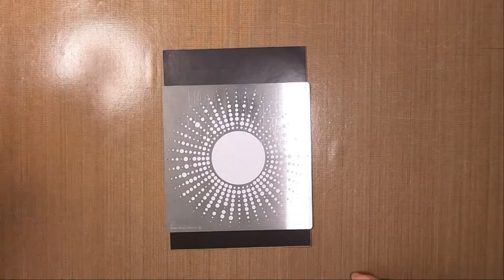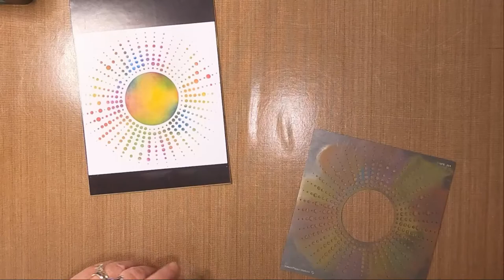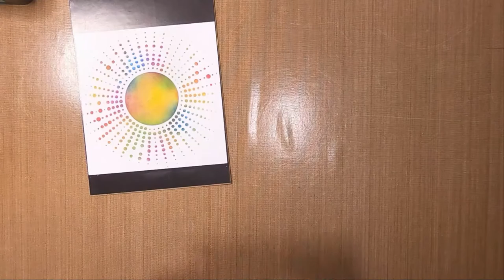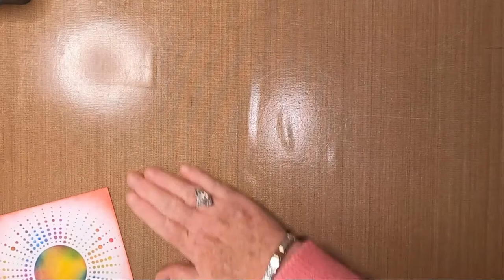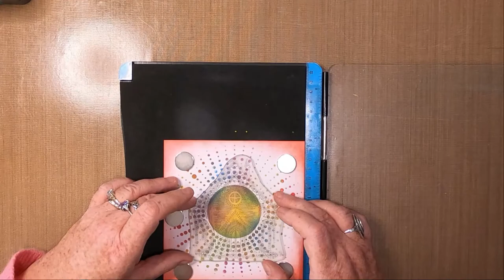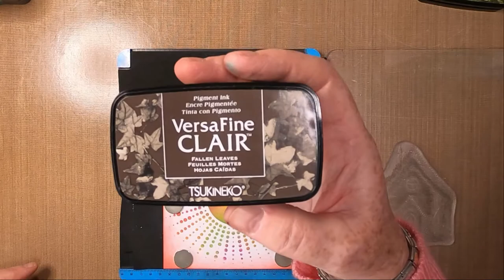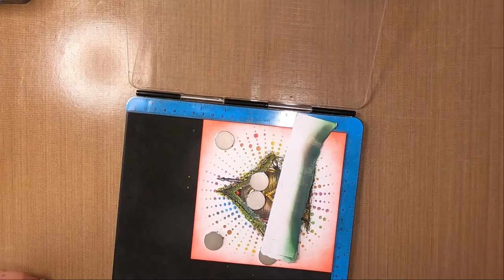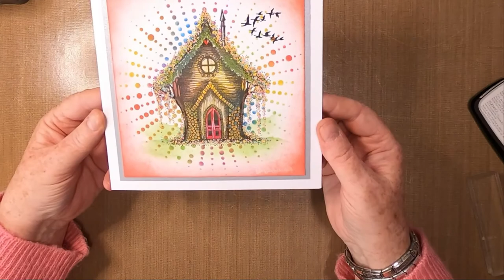'Sunburst Shanty'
Thanks!

Created using;

TOOLS:
Magnetic Sheet
Small Acrylic Block
Blending Brushes

PAPER:
Limetree Crafts
15cm x 15cm 350gsm Smooth White Card
Mats/Layers
7" x 7" White Card Blank

INKS:
Versafine Clairs
Fallen Leaves
Nocturne

Distress Oxide
Mermaid Lagoon
Mowed Lawn
Seedless Preserve
Mustard Seed
Spiced Marmalade
Festive Berries

PENS:
Gelly Roll
White 08

Flysea Acrylic Painter Pens
Yellow
Pink
Orange
Pale Blue

Tawny
Walnut Brown
Chocolate
Currant Red
Moss Green
Forest Green
Pale Grey

Fineline Colour Pens
Red
Brown

STAMPS/STENCILS/MASKS:
Sweet Poppy Stencils
Sunburst SP6-114

Lavinia Stamps
Shanty LAV502
Ducks LAV247